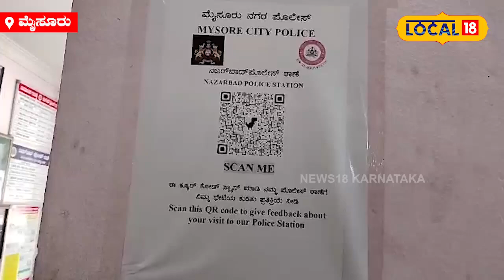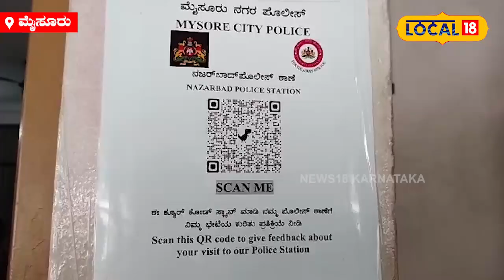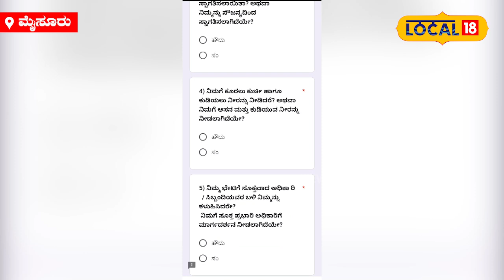Mysore Police QR Code System | ಪೊಲೀಸರ ಬಗ್ಗೆ ದೂರು ಇದ್ರೆ ಕ್ಯೂಆರ್‌ ಕೋಡ್‌ ಮೂಲಕ ತಿಳಿಸಿ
News18 Kannada Live | ನ್ಯೂಸ್ 18 ಕನ್ನಡ ಲೈವ್
Karnataka | ಕರ್ನಾಟಕ
Kannada | ಕನ್ನಡ